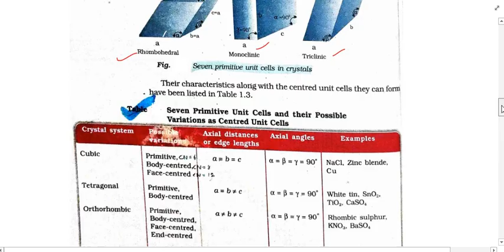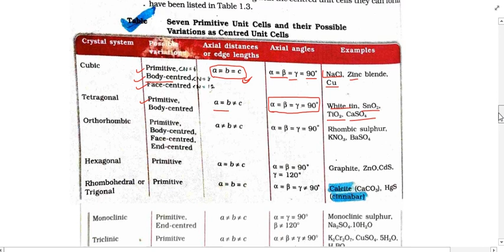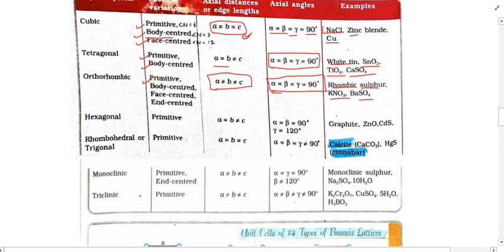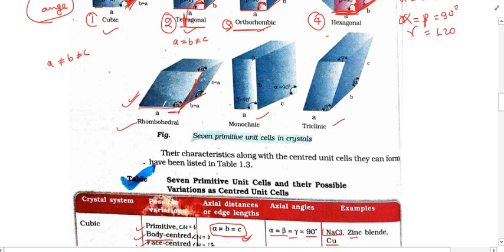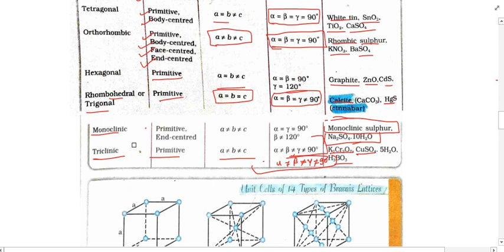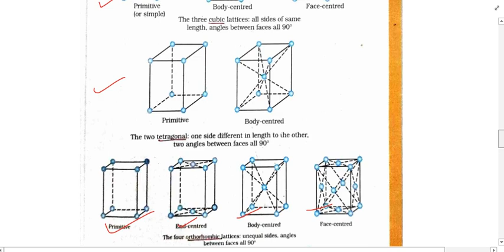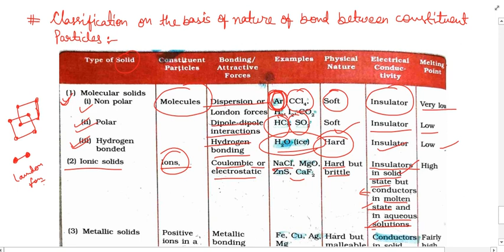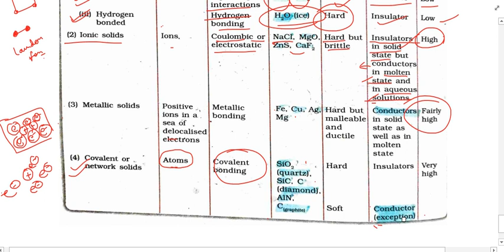Solid state lecture-2,Unit-5,B.Sc.B.Ed.4 th year